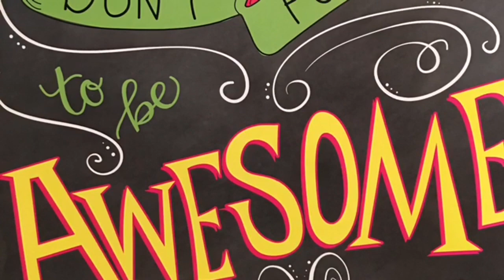Fall Festival at Stamford Nature Center! Farm Animals, pumpkin picking and more!,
we had so much fun at the @stamford nature center we walked llamas, decorated pumpkins, got our face painted